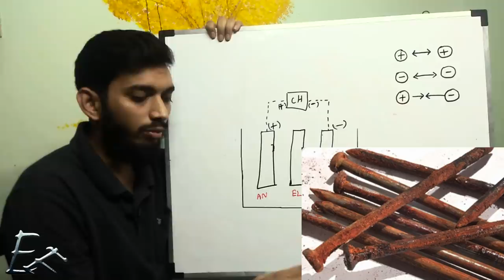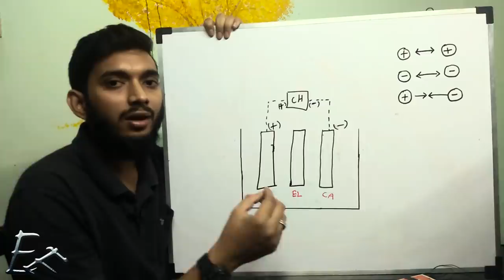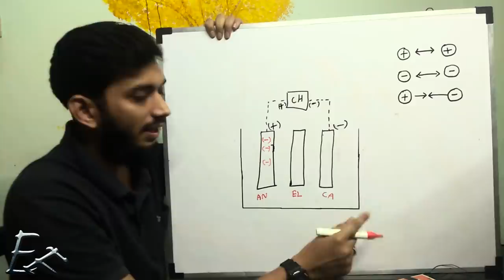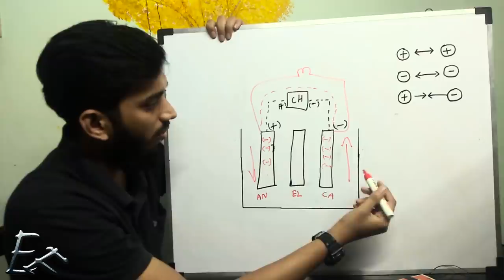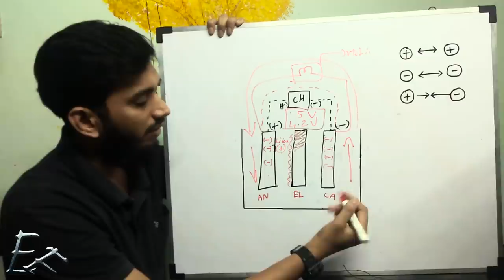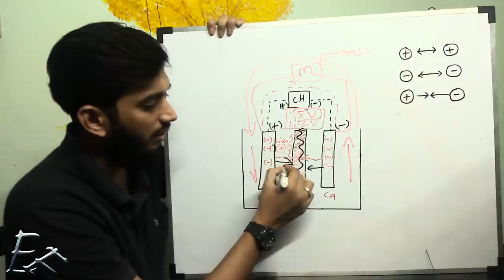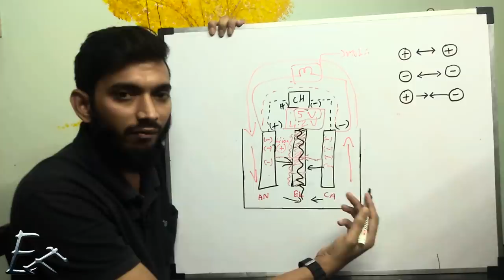Why battery BULGING? Why battery blasts? _Tamil. How li-ion battery works?, Reason for bulging.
Time Stamp
00:00 - Intro
00:44 - How I bulged battery
02:12 - Basic Battery working
05:39 - Reason for Bulging/Blast
08:24 - Direct Result
10:31 - End

How to 'start' a bike after a long interval?_ Tamil, Why bike not starting after long day interval?

Next video about Why storage device shows low space than mentioned size?_Tamil, Why sdcard/pendrive showing low?

Next video about Why AC capacity called in TONS?_Tamil, What is TON? How TON defined in AC?

Next video about How to repair LED Bulb _Tamil, How to repair the LED Bulb failure at home?

This channel is created to make our Tamil people strong in science to manage the future technologies intellectually.